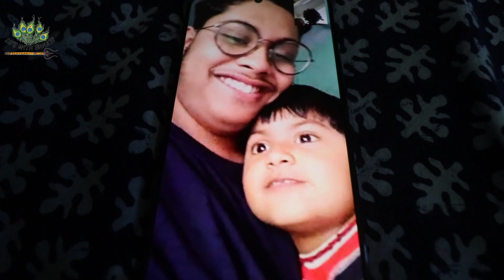#LifeWithBhakti vlog-55#amra hindu ra murti pujo kano kari##